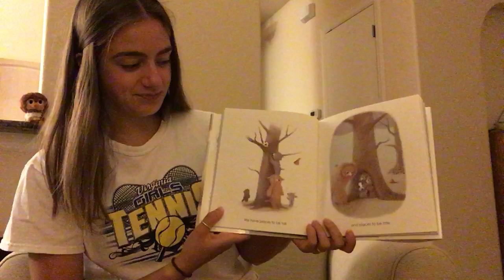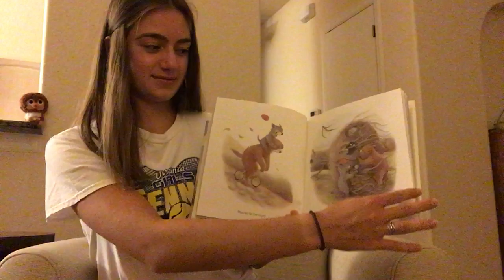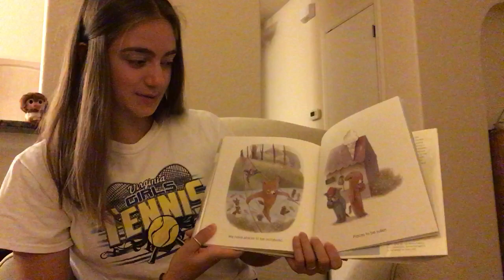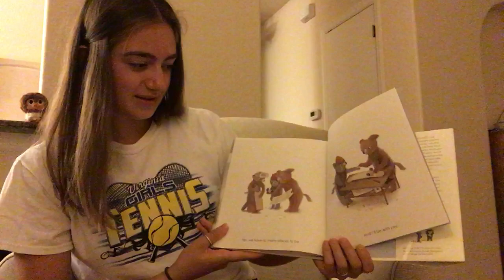Story Time with Volunteer Alyssa: Our Celebration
Department: Education
Age: Preschool (3-5 years old)
Activity: Various Activities that Parents and Teachers can use
Developmental Level/Skills: Language Acquisition, Phonological Awareness, Fine motor skills, Large Motor Skills, Phonemic  Awareness, Cognitive Development, Following Directions, Speech and Language Development, Social and Emotional Development.